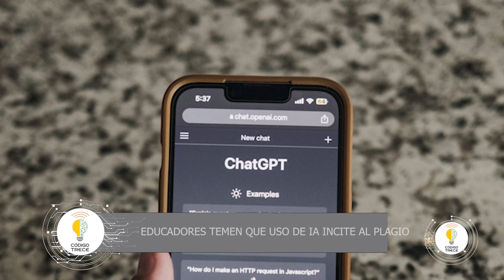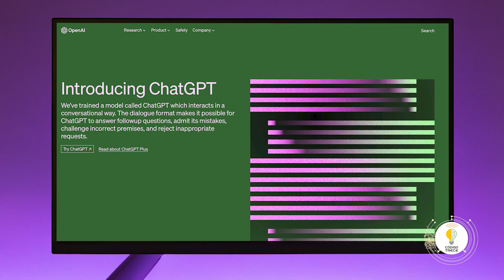Inteligencia Artificial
La inteligencia artificial es un gran reto para la educación
Capsula # 41
Código13